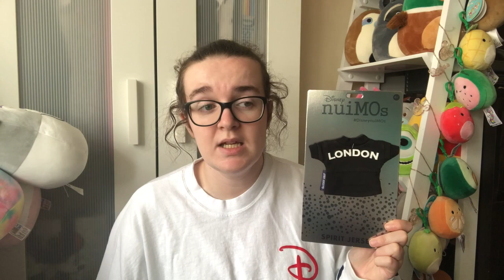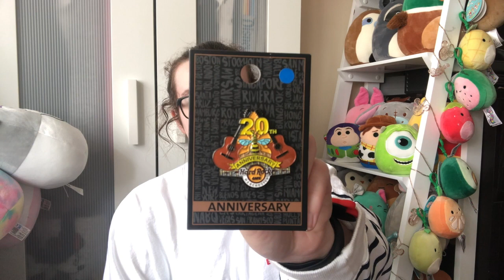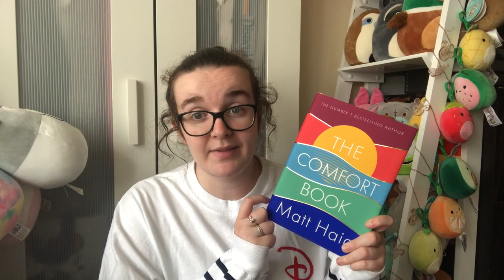JULY FAVOURITES | Disney NuiMOs outfit haul & new Disney plush!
🤩  Hello everyone, happy Friday! As tomorrow is the end of July, I am here with my July favourites video! In these videos I show you what I've been loving in July, I show you what I've bought in July with a mini Disney haul, and I talk about what I've been watching on Disney plus, netflix and amazon prime, and share the books I've been reading. Let me know how your July was in the comments!

📒  CHAPTERS
0:00 intro
1:16 Disney haul
12:09 Book review
12:49 What I've been watching
14:13 outro

Wish list

Very Neko (refer a friend code ELIZABETH-RN)

👩🏻‍💻  lize in Disneyland is a Disney YouTuber who lives in the U.K. This channel is all things Disney, including Disney parks vlogs, Disney plush reviews, Disney hauls from Primark and other U.K. stores, and videos about her huge Disney collection of plushes, funkos, Jim Shore Disney traditions and more.